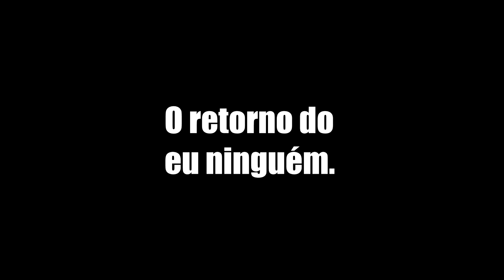Shess Amplitude & Plenitude Oficial Clipe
Captação: Totemob
Produção: Sidney Scacio
Mix&master: Kl Kalashnikov
Letra: Shess
Composição: Shess
Produção Clipe: Black Tarde Prod
Shess Veste: Black Tarja